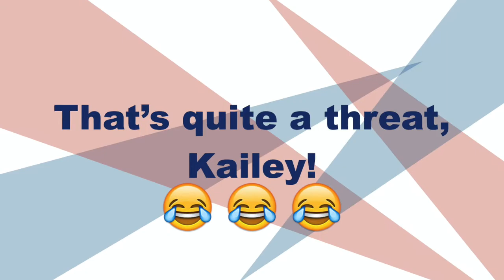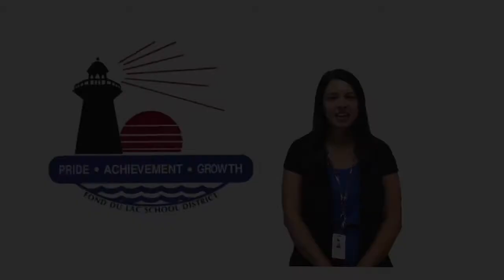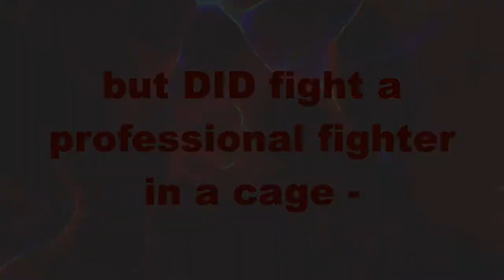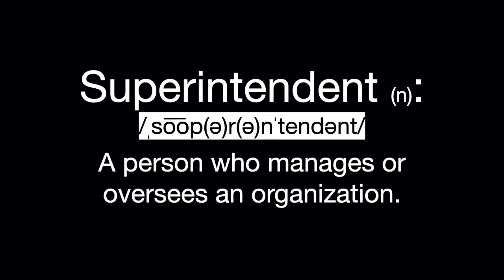Reflections from the New Staff of the FDLSD